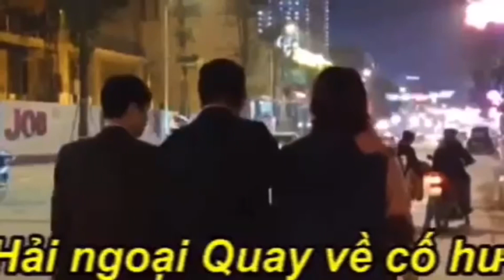749. 22/2: Cả gia đình gốc Việt ở vùng Houston chết cháy vì lò sưởi ấm phát hỏa trong cơn bão tuyết.